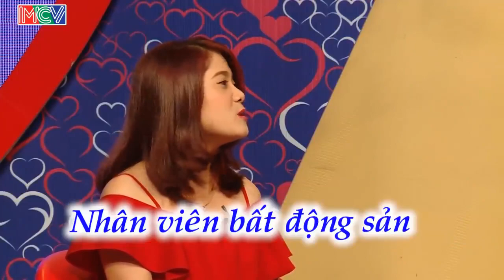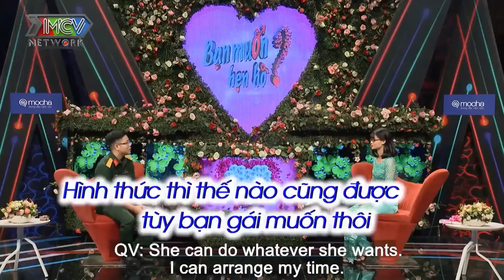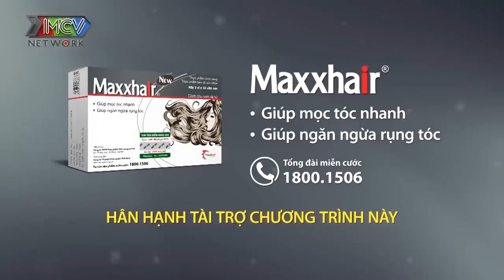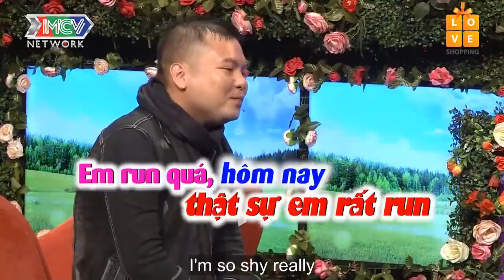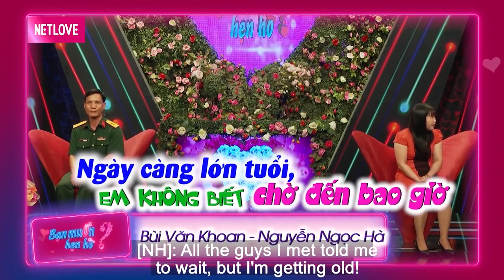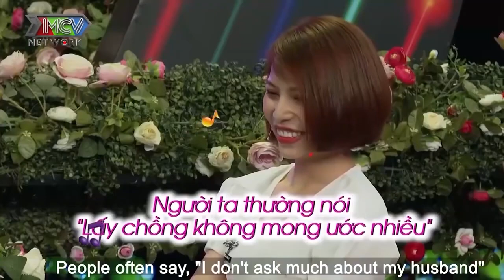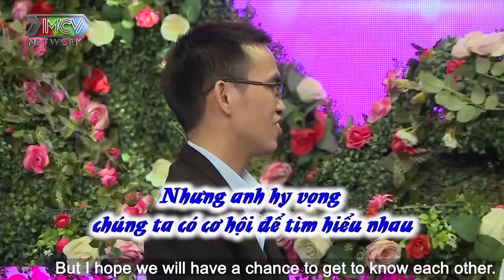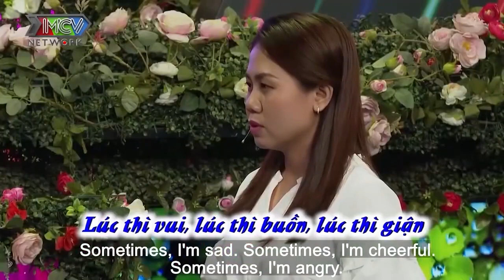Chàng Đòi Nàng Đẻ Cho Chàng Cả Đội Bóng Làm Bà Mối Hồng Hoa Hoảng Hốt | Trường Quay Cười Xoẵn Lưỡi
69 Cách Yêu là trang cập nhật những chương trình hẹn hò, ghép đôi, mai mối hot nhất hiện nay BẠN MUỐN HẸN HÒ, HẸN ĂN TRƯA, VỢ CHỒNG SON, YÊU LÀ CƯỚI, MAI MỐI CÙNG NGƯỜI LẠ